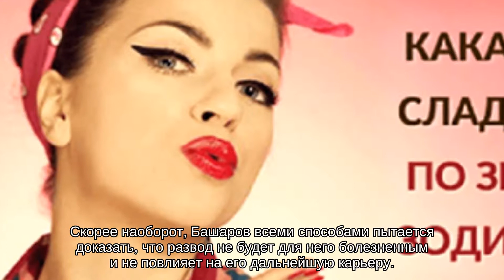Марат Башаров лишился работы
В жизни Марата Башарова наступила настоящая черная полоса. После скандала с избиением жены Елизаветы стало известно, что артист все-таки разводится. И пока продюсеры «Битвы экстрасенсов» размышляют, стоит ли увольнять звезду с поста ведущего, организаторы спектакля «День сюрпризов» уже сделали свой выбор.

Сейчас постановку «заморозили», а роль Башарова уже активно учит Сергей Астахов. Журналистам удалось выяснить, что спектаклю изменят название, и скандальный артист больше не будет принимать в нем участие. Перемены связаны лишь с одной причиной: зрители не хотят идти на культурное мероприятие, в котором задействован Марат.

«То, что Башарова изгнали из спектакля «День сюрпризов» — это очередной тревожный звоночек для него. Да, у Башарова пока еще есть работа. Но это только пока! Например, в белорусском Витебске, куда еще, видимо, не дошли слухи о его рукоприкладстве, на днях он гастролировал с Анной Банщиковой со спектаклем «Любовь. Но в перезагрузке, несомненно, нуждается и сам Башаров. Иначе, с большей долей вероятности, он может кончить печально», — рассказал инсайдер.

Сам артист проблемы с работой никак не комментирует. Скорее наоборот, Башаров всеми способами пытается доказать, что развод не будет для него болезненным и не повлияет на его дальнейшую карьеру.

Напомним, что об очередных проблемах в семье артиста стало известно в конце декабря. Тогда «СтарХит» узнал, что Марат Башаров жестоко избил жену и сломал ей нос. Позже и сама Елизавета подтвердила скандал в семье и подала документы на развод. «Я была уверена на 100 процентов, что такого просто не может быть. Но, увы. Позже я свято верила, что любовь может все изменить, исправить, излечить. Что маленький ребенок сможет повлиять. Ничего не менялось, не хватало сил уйти, ведь полюбила я другую сторону человека. Чувства стыда и ком в горле перестали покидать. Стыдно в этом жить, стыдно скрывать, стыдно говорить. Сейчас уже нет смысла скрывать. Я ждала, что Марат найдет в себе силы и нужные слова, чтобы прокомментировать эту ситуацию, но он снова делает вид, что ничего не произошло и все хорошо», — делилась переживаниями Шевыркова.

Сейчас супруги, по всей видимости, не общаются, а Башаров сосредоточился на спасении карьеры. Ранее появлялись слухи, что артиста могут уволить с поста ведущего программы «Битва экстрасенсов». Эту должность Марат занимал целых десять лет. Ну, а поклонникам звезды остается надеяться лишь на то, что со временем он сможет справиться со вспышками гнева и останется в профессии.

По материалам EG.RU.